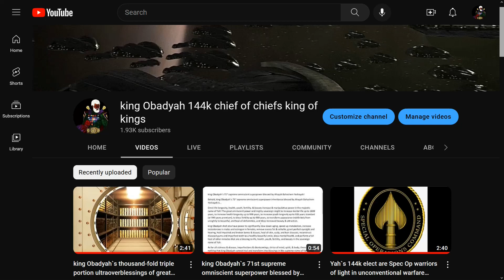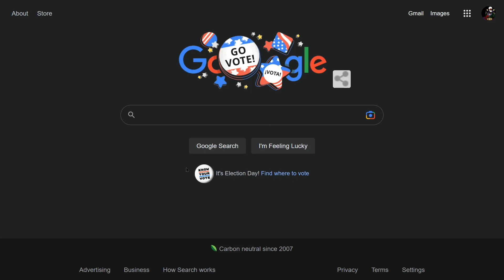Yah elects king Obadyah leader of ALL creation on the gentiles election day🙏🏿🙏🏿🙏🏿!!!